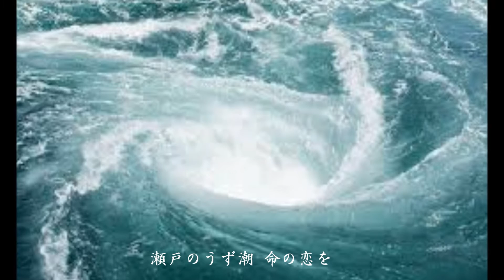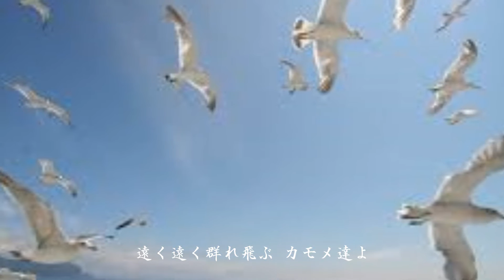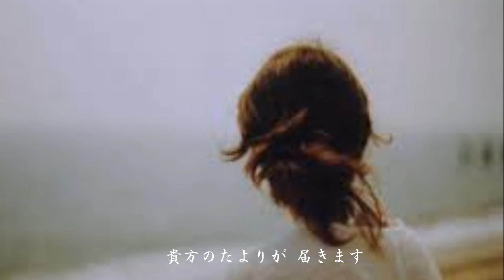来島海峡 / レーモンド松屋(2012年4月ﾘﾘｰｽ) ♪cover kuni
2012年4月11日ﾘﾘｰｽ　作詞・曲ﾚｰﾓﾝﾄﾞ松屋 「来島海峡」になります。